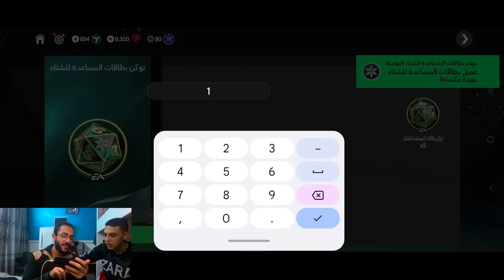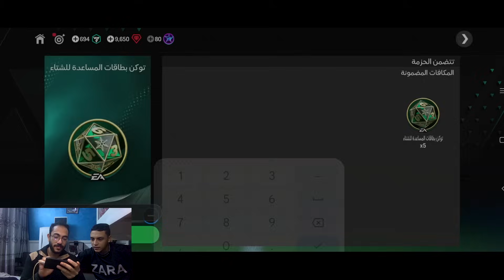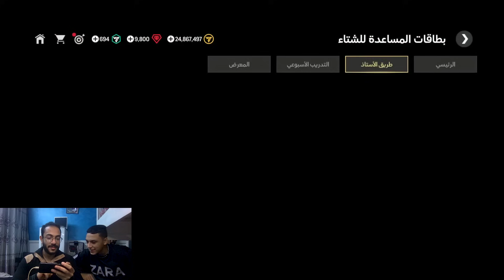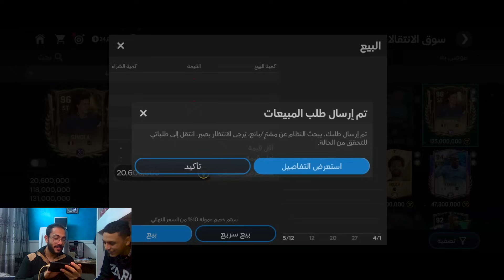فتحت اكتر من 50 بكج🤯 من بكجات فيفا المضمونه🔥Fc Mobile 24